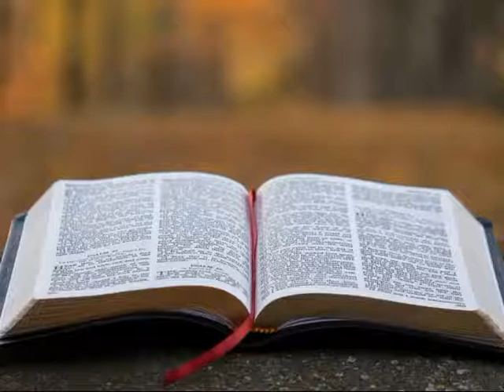VIEWPOINT 4 11 21